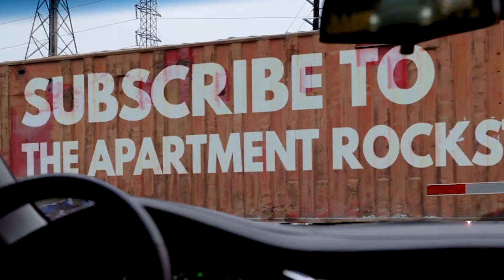DailyRock 036 | Rockstar Food Drive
​@RockstarCapital joined Houston Apartment Association’s Food Drive this past Wednesday. All the properties in the greater Houston area participated in this drive and raised over 1000 units of food for the Houston Food Banks “Share your Holiday” program. Tracie Yoder, the chairman for community outreach from the HAA gave us an exclusive interview right outside of Channel 13 studios.